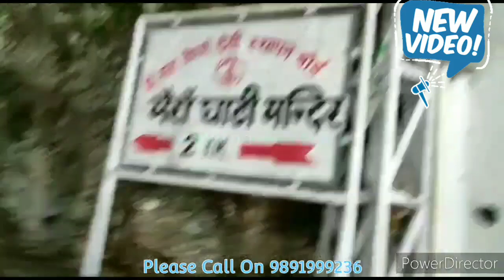भैरों घाटी की तरफ बढे भक्तों के कदम | मातारानी जी के भवन से ताजे नज़ारे | श्री माता वैष्णो देवी जी